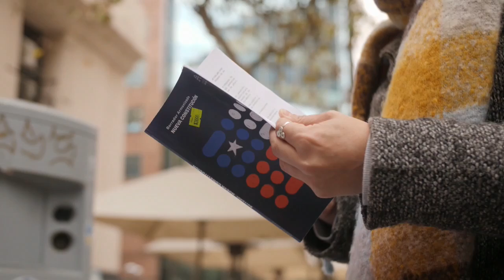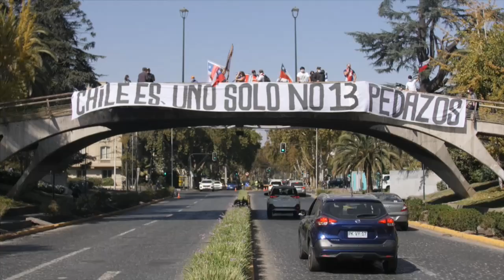Chile inicia campaña para aprobar o desaprobar la nueva Constitución en septiembre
La campaña para el plebiscito del próximo 4 de septiembre sobre la nueva carta magna arrancó oficialmente este miércoles en Chile, un país dividido entre quienes anhelan cambios sociales y quienes desconfían de la propuesta constitucional.